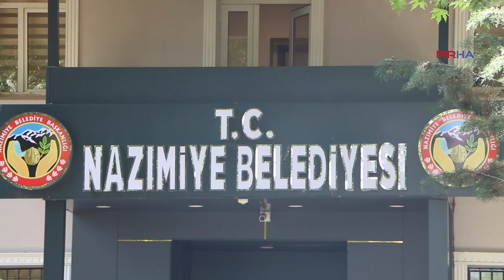Nazımiye Belediyesi'nde işten çıkarılan işçiler: Tek isteğimiz işimize geri dönmek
PİRHA-Nazımiye Belediyesi’nin işten çıkardığı 15 işçi, belediye önünde direnişe başladı. İşten atılan işçiler, "Haksız ve hukuksuz bir şekilde işten atıldık. Bir an önce işe geri dönmek istiyoruz" dediler. Ekonomik olarak zorluklar yaşadıklarını belirten işçiler, göç etmek zorunda kalabileceklerini de vurguladılar.